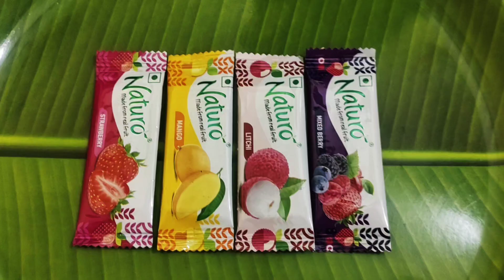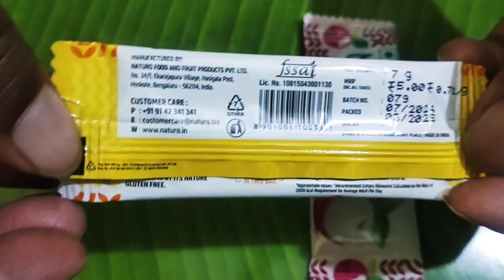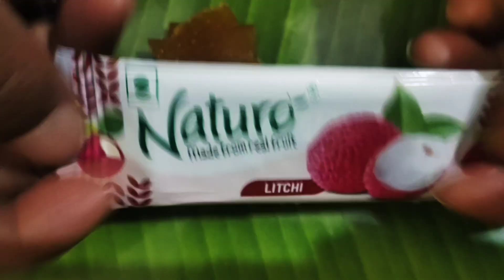Tasty 4 Flavored Jelly